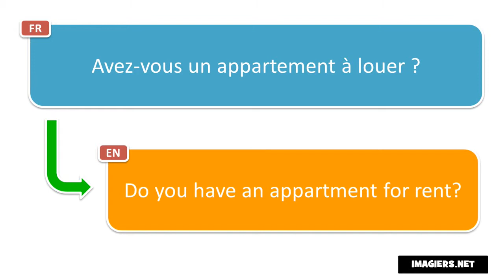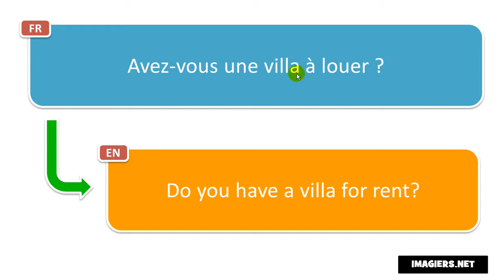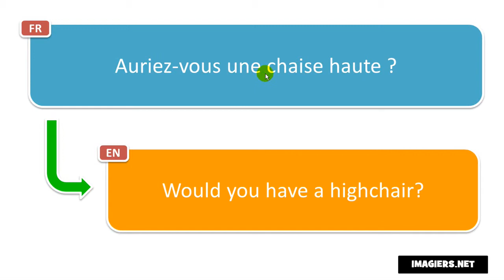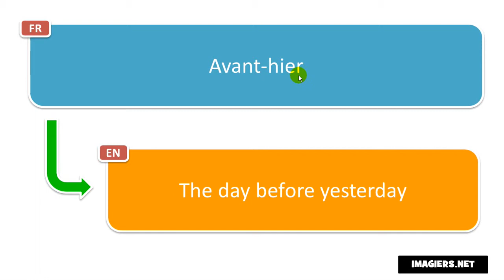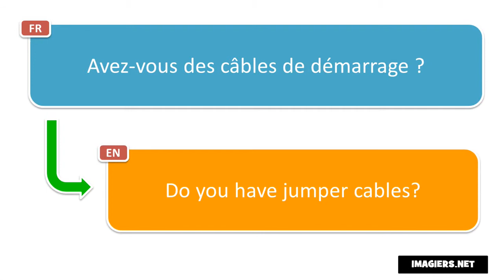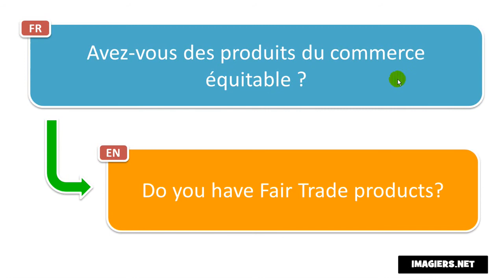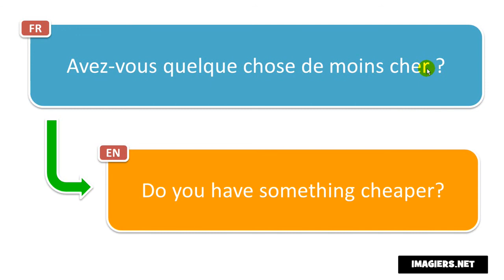Discover 20 useful French phrases with translation per day # Day 3